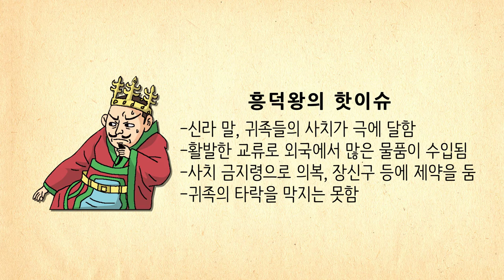[생방송 한국사] 흥덕왕